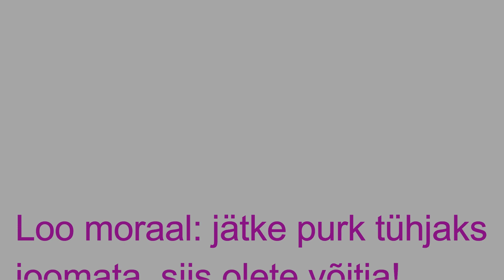Võidusõit kaldpinnal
See video demonstreerib inertsimomendi olulisust pöördliikumisel.